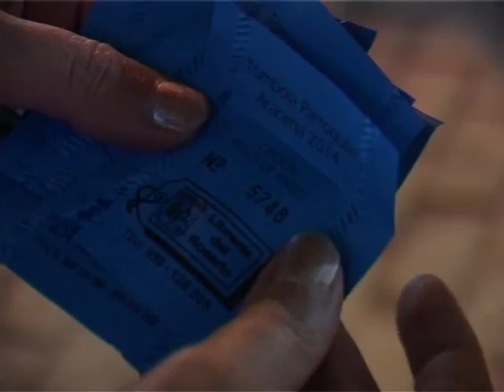LUNES DE FERIA 2014